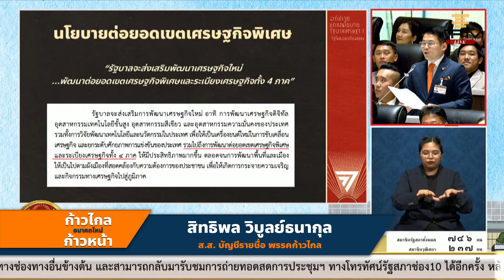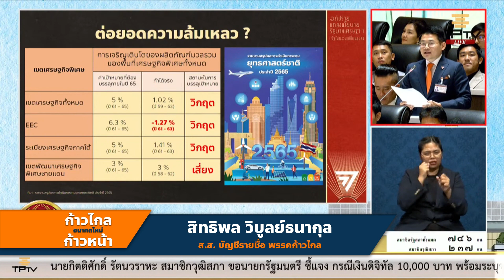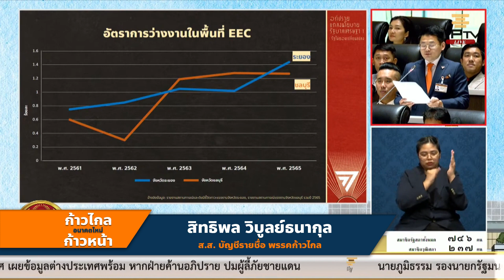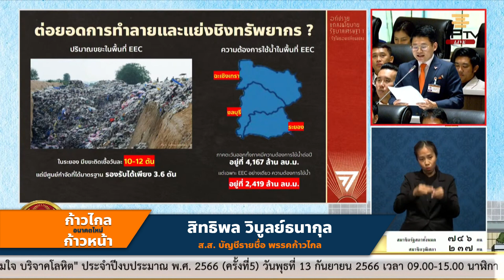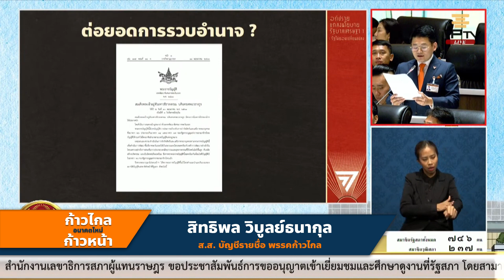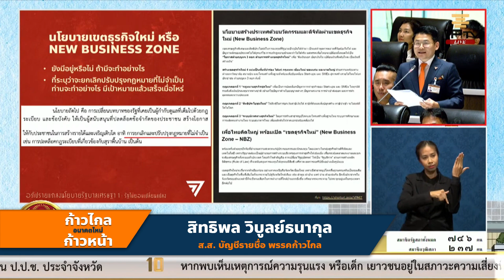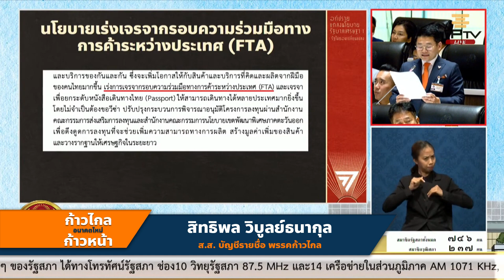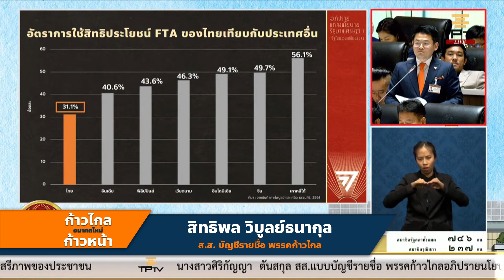พลาดแล้ว พลาดอยู่ พลาดต่อ ส.ส.สิทธิพล อภิปราย นโยบายการค้าการลงทุน รัฐกำลังต่อยอดความล้มเหลว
พลาดแล้ว พลาดอยู่ พลาดต่อ ส.ส.สิทธิพล วิบูลย์ธนากุล อภิปรายนโยบายเศรษฐา 1 นโยบายการค้าการลงทุน รัฐกำลังต่อยอดความล้มเหลว